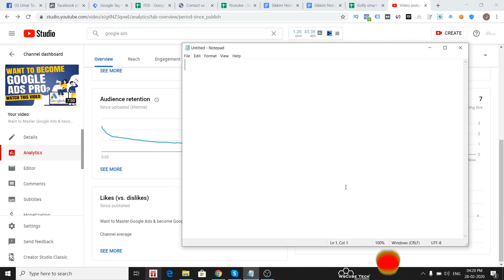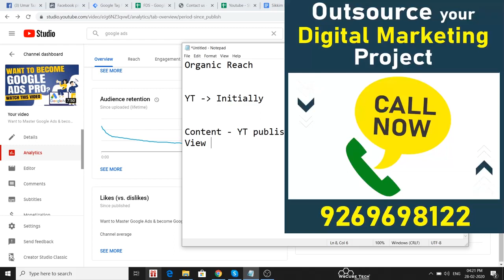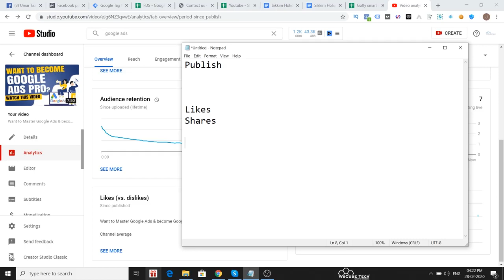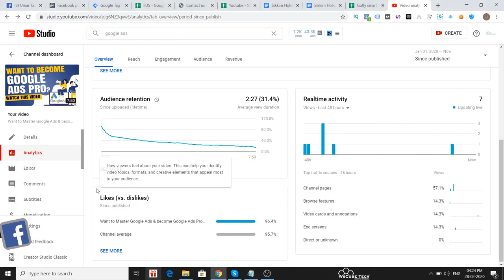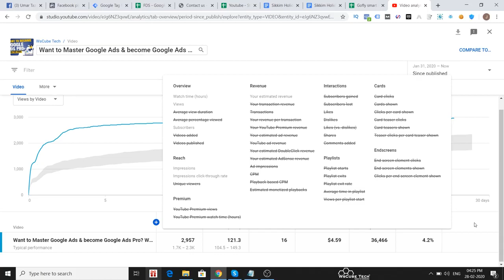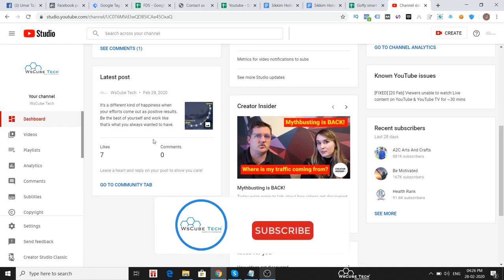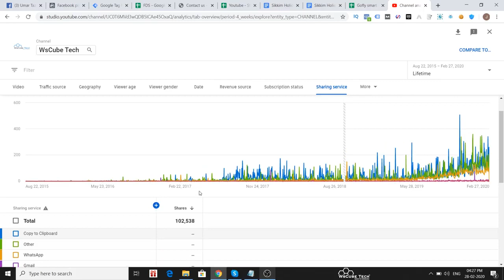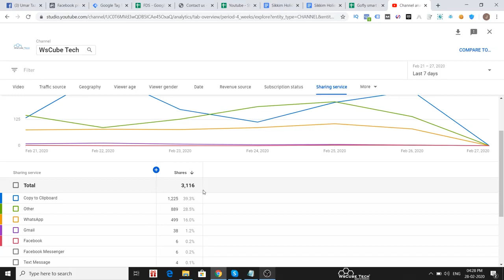#13 Secret of sharing analytics to get more views on YouTube | Get Views on YouTube videos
In this video you will learn some important tips and tricks to get more views on YouTube videos